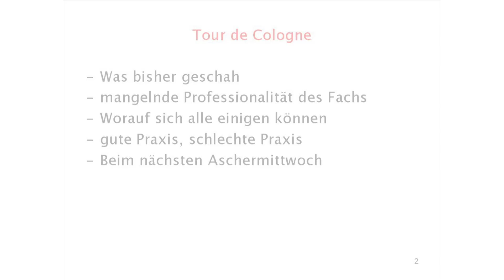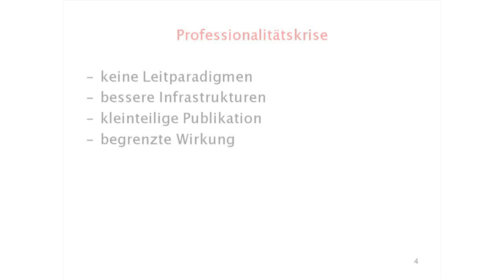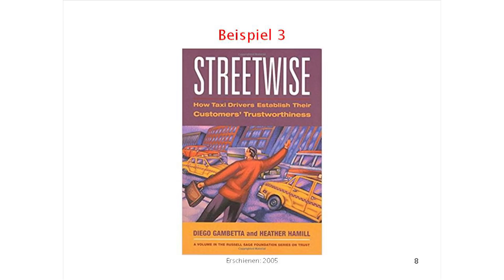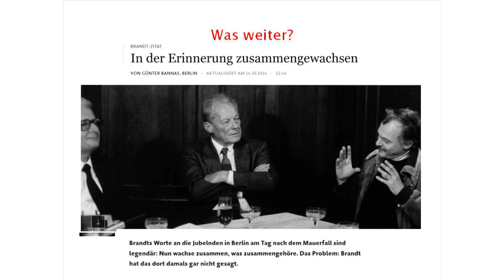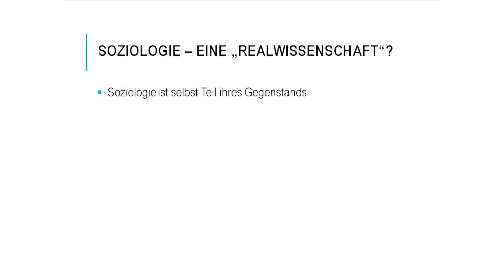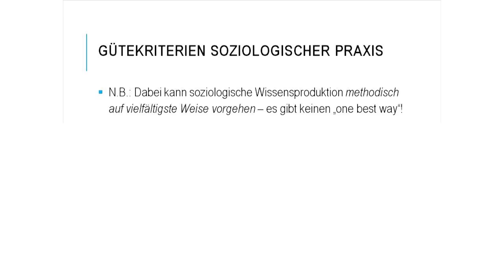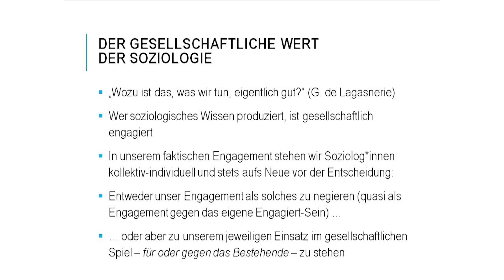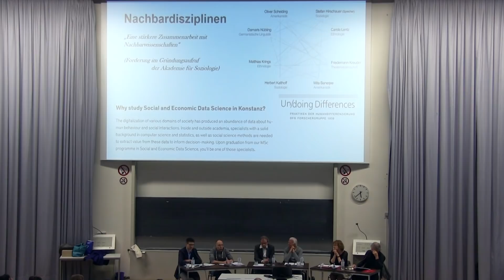Soziologischer Aschermittwoch 2019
Soziologischer Aschermittwoch mit Hartmut Esser, Thomas Hinz, Stefan Hirschauer, Stephan Lessenich und Monika Wohlrab-Sahr

Am 6. März 2019 fand in Köln vor über 300 Besucher*innen der erste "soziologische Aschermittwoch" statt. Anlass war zum einen das 100jährige Bestehen des Instituts für Soziologie und Sozialpsychologie (ISS) als ältestes Forschungsinstitut für Sozialwissenschaften in Deutschland, zum anderen die aktuelle Auseinandersetzung um die zukünftige Ausrichtung der Soziologie und den Umgang mit der dieses Fach kennzeichnenden Vielfalt an Ansätzen, Methoden und Wissenschaftsverständnissen.

Wie kritisch und wie vielfältig kann und soll die „Wissenschaft von der Gesellschaft“ sein? Um diese und verwandte Fragen offen und kontrovers zu diskutieren, brachte der soziologische Aschermittwoch bekannte Fachvertreter*innen nach Köln. Hintergrund war die Gründung der sog. „Akademie für Soziologie“, die teilweise als Konkurrenz zur „Deutschen Gesellschaft für Soziologie“ wahrgenommen wird. Dabei wird gerade das Verhältnis von empirisch-analytischer Soziologie – die häufig als Kern der sog. „Kölner Schule“ angesehen wird – zu anderen Ansätzen kontrovers diskutiert.

Aufgrund der großen Resonanz fand die von Professor Clemens Kroneberg (Institut für Soziologie und Sozialpsychologie) und der Hochschulgruppe Sozialwissenschaften organisierte Veranstaltung nicht wie geplant im René-König-Hörsaal, sondern im Müller-Armack-Hörsaal statt.